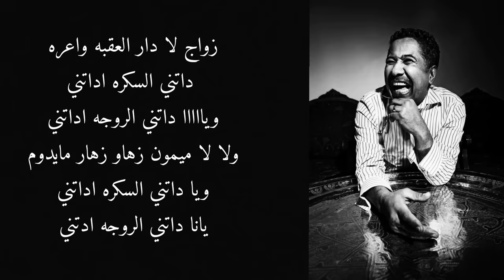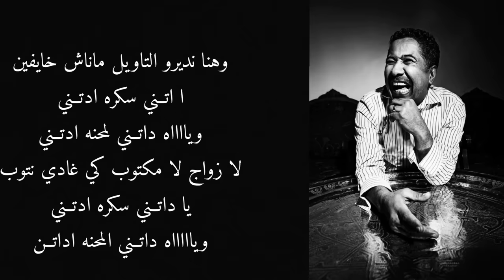chab khaled - datni sekra datni - lyrcis / الشاب خالد - داتني السكرة داتني - مع الكلمات /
ويا داتني المحنه اداتني
يانا داتني الروجه ادتني

وادتني محنتها  نسكر يوم

وزوجوها منكر وهيا بلا خبر

ويااااا داتني المحنة اداتني

لا زواج لا دار العقبه واعره

 داتني السكره اداتني
ويااااا داتني الروجه اداتني

ولا لا ميمون زهاو زهار مايدوم

وديرعلى راي امك هيا تفهمك
ويا اداتني سكره اداتني
ياااااه داتني روجة ادتني

شا قاضيك اتمريل العيب مايدوم
ويا داتني سكره ادتني
ياااااه داتني روجه ادتني

وهنا نديرو طويل ماناش خايفين
ا اتــني سكره ادتــني
ويااااه داتــني لمحنه ادتــني

لا زواج لا مكتوب كي غادي نتوب

يا داتــني سكره ادتــني

وياااااه داتــني المحنه اداتــني